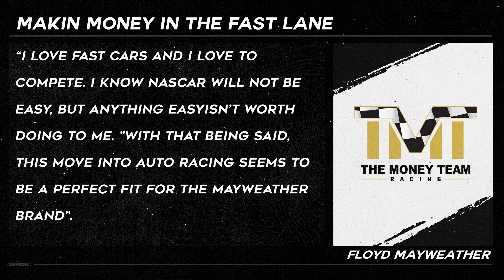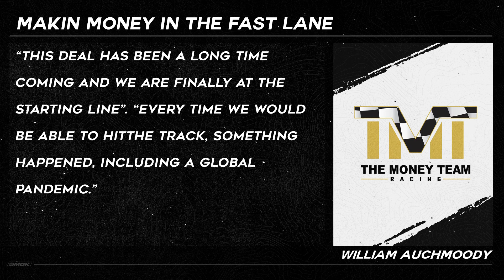The Money Team Racing Is Officially Here! | Will Compete in Daytona 500